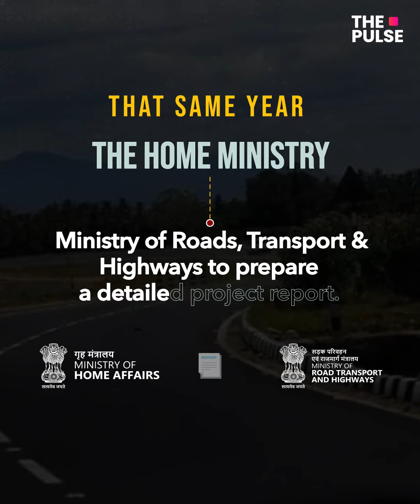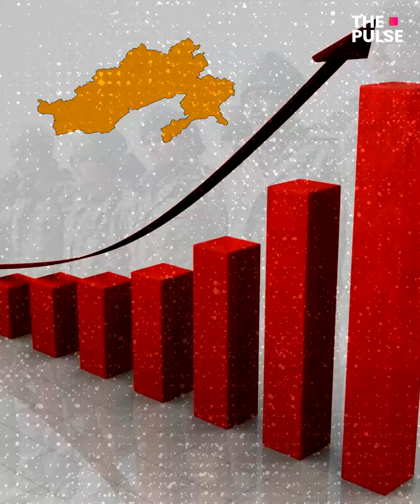The Arunachal Frontier Highway Project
India is going to build its biggest and toughest projects yet!

Here’s a project that even before it was built was objected to by China.

This project would cost at least Rs 40,000 crore and will cover the entire Line of Actual Control (LAC) next to Arunachal Pradesh.